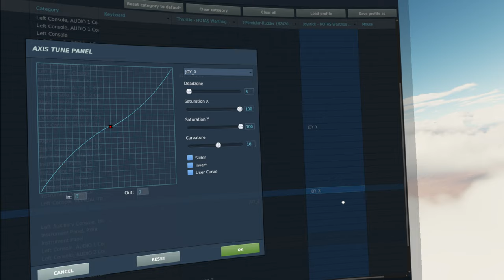F16 A2A refuel practice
2nd time trying